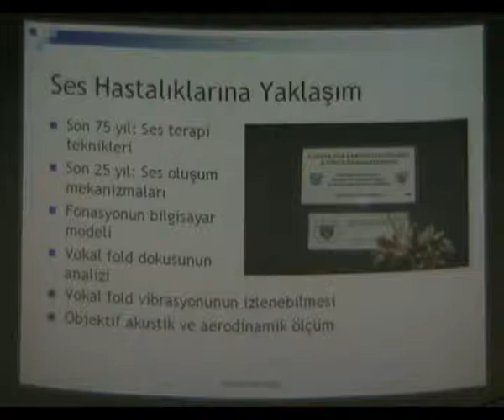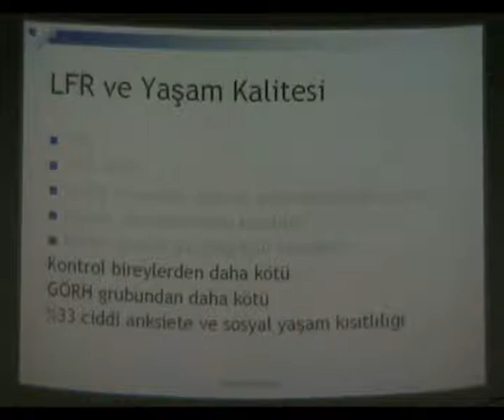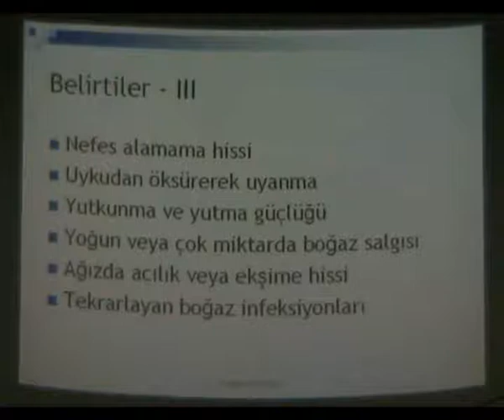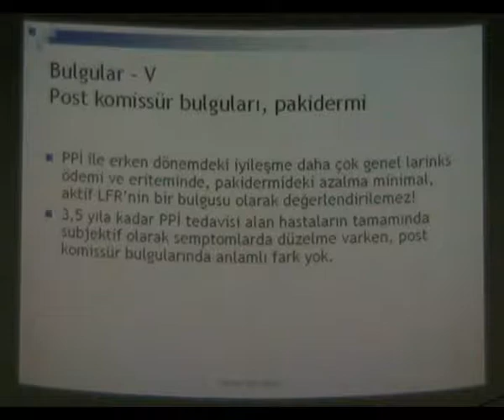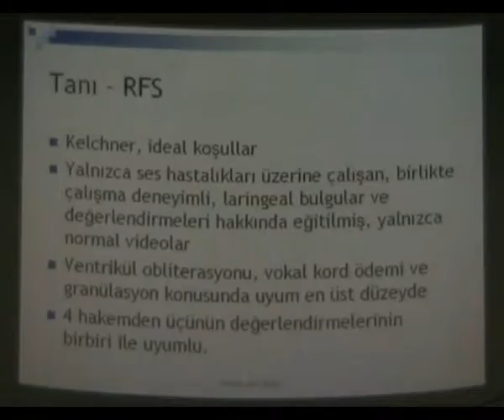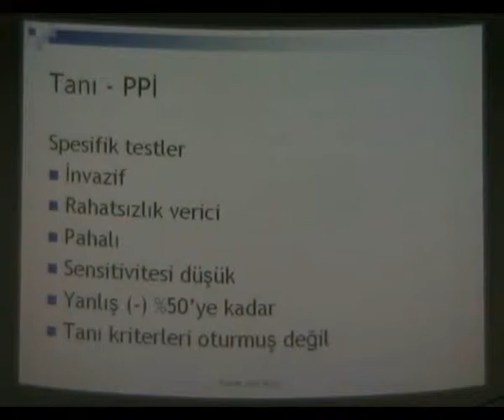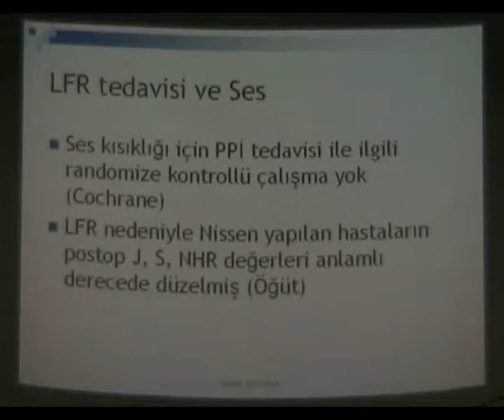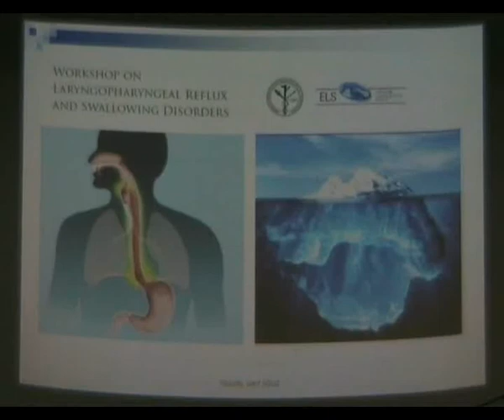Ses Hastalıkları: Laringofaringeal Reflü (Boğaz Reflüsü)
Bu sunum, genel sekreterliğini yaptığım Türk ORL Klinikleri Ses Kursu sırasında 7 Nisan 2007 tarihinde S.B. Ankara Eğitim ve Araştırma Hastanesi'nde gerçekleştirilmiştir.